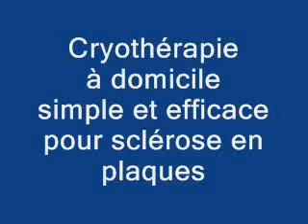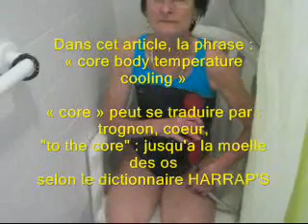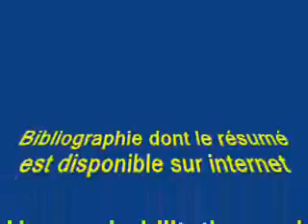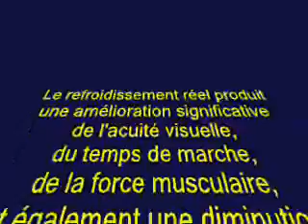Cryothérapie à domicile pour sclérose en plaques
Le secret de l'efficacité: 30 minutes de douche froide

Bibliographie dont le résumé est disponible sur internet

P.K. Coyle : Clinical and Immunological Effects of Cooling in Multiple Sclerosis
Neurorehabilitation and Neural Repair, Vol. 10, No. 1, 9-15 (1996)
1996 American Society of Neurorehabilitation
P.K. Coyle
Department of Neurology, HSC T-12, SUNY at Stony Brook, Stony Brook, NY 11794

Le refroidissement réel produit une amélioration significative de l'acuité visuelle,
du temps de marche,
de la force musculaire,
et également une diminution de la production de cytokine par les cellules sanguines périphériques des patients.

Les patients SEP traités par placebo ne présentèrent aucune modification de ces paramètres.

Ces résultats suggèrent que le refroidissement entraîne une amélioration objective de plusieurs systèmes fonctionnels des patients SEP sensibles à la chaleur.

En plus des effets cliniques, le refroidissement produit également des effets immunologiques chez les patients SEP.

Cette vidéo a été réalisée avec la collaboration :
- du Docteur Philippe BARDOT (Médecin MPR),
- et bien sûr de la patiente (très motivée) qui a signé une autorisation audio-visuelle aux normes